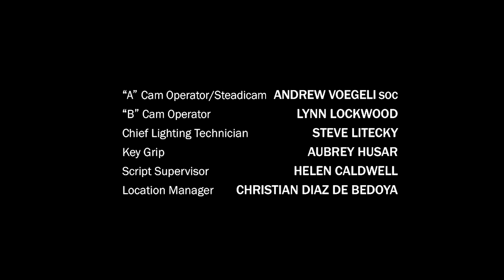A Breaking Bad Finale